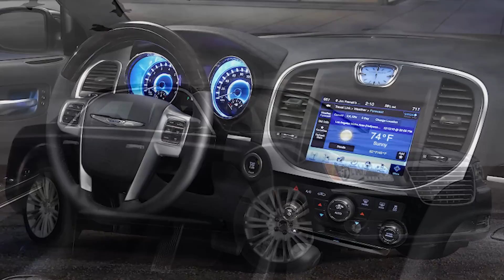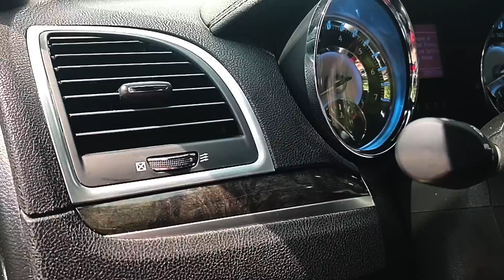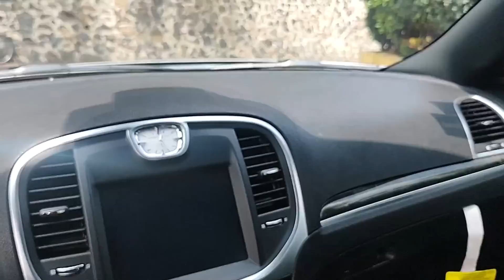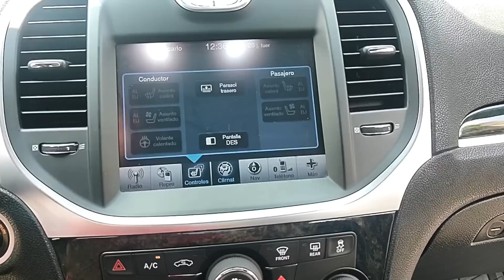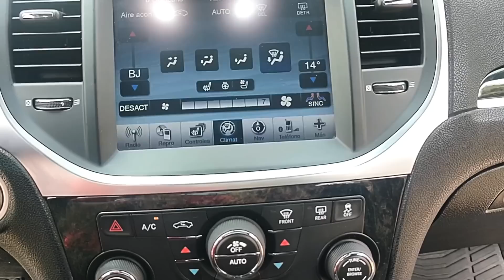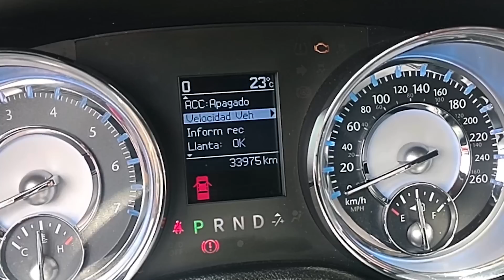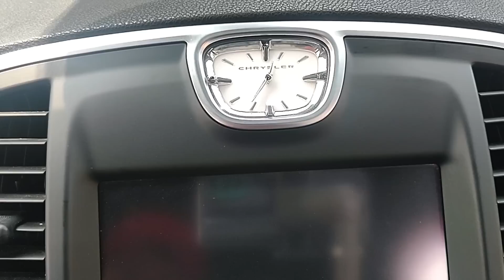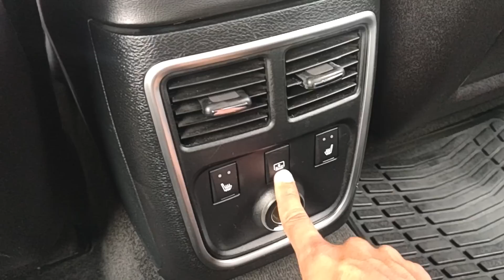El Chrysler 300C es el último gran sedan americano.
El final de los grandes sedanes V8 con tracción trasera de Chrysler.